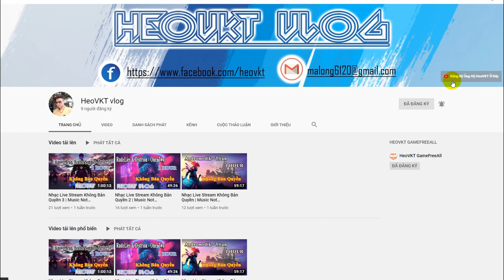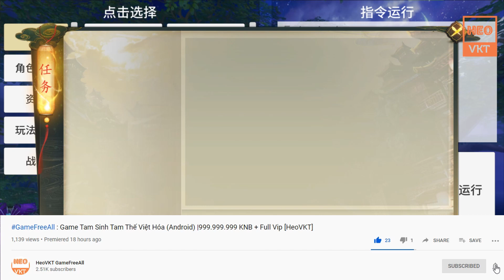GameFreeAll 208: Game Cửu Kiếm 3D Tân Vương Kiếm Hiệp (Android, PC) | 9,999,999,999 KNB [HeoVKT]